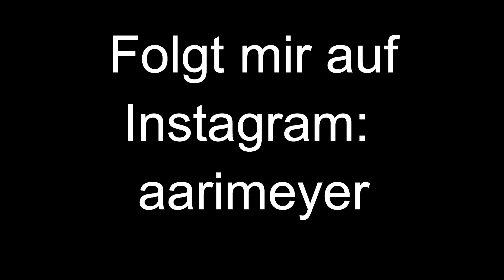Neue Tattoos // Zirbelnuss & Valknut/Wotansknoten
Hier mal meine beiden neuen Tattoos..viel Spaß:)